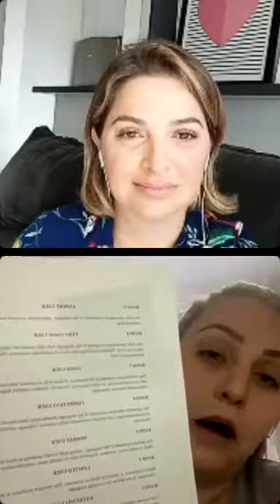Live com Lidia Guandalini, compartilha sua trajetoria ate o emprego dos sonhos.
Lidia , enfermeira contratada por direct hire para trabalhar em North Dakota, conta sua linda historia de superação, processo de validação, provas de proficiência e emprego em unidade especializa nos Estados Unidos